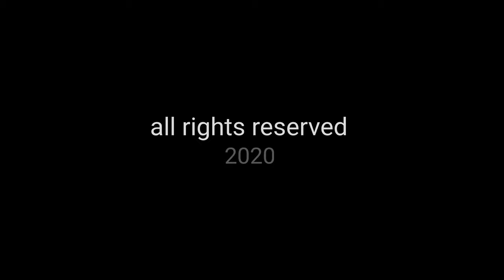Contemporary stained and leaded glass skylight with custom beveled glass and crystal jewels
modern design stained and leaded glass ceiling with custom hand beveled glass and crystal jewel accents for a hallway of a custom-built residence in the Toronto Area (Mississauga)